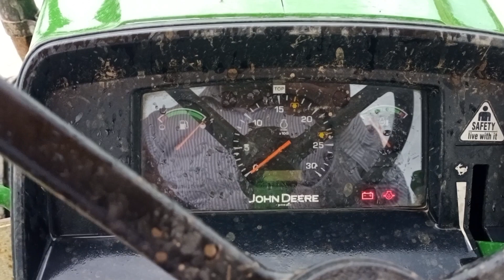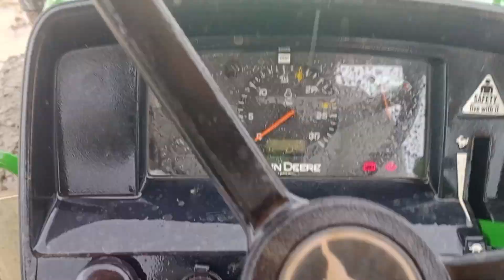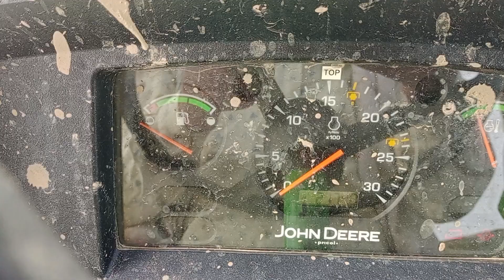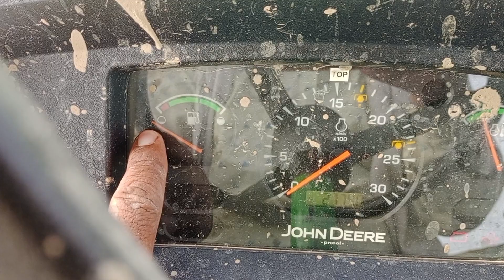बिना दवाई धान लगाने के प्रयास मे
सभी दर्शकों को मेरा प्यार भरा नमस्कार हमने अपने बुजुर्गों से सुना है जब बरसाती धान में खरपतवार का जन्मी नेशन रोकने के लिए दवाइयां नहीं होती थी तो उस समय घास का बीज नष्ट करने के लिए तइगआड़आ दिया जाता था इस प्रक्रिया में एक बार कादल काटने के बाद सप्ताह भर के अंदर फिर से जमीन तैयार करके धान लगाई की जाती थी इस सप्ताह के भीतर सभी खरपतवारो का जमाव हो कर नष्ट  हो जाता था उस समय दवाई का प्रयोग नहीं किया जाता था